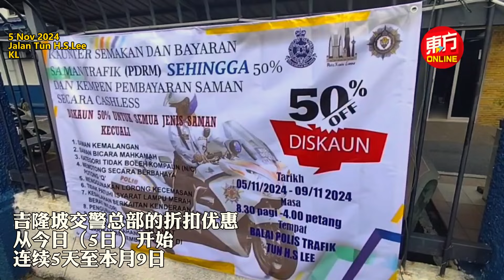罚单大折扣首日 数百民众排队还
吉隆坡警方今日（5日）起至本月9日，推出交通罚单50%折扣优惠，首日即吸引大批民众前来缴付罚单。

早上8时30分前，已有近300人在吉隆坡谐街（Jalan Tun H.S.Lee）交警总部外排队，现场人潮汹涌、水泄不通。（摄影：连国强）